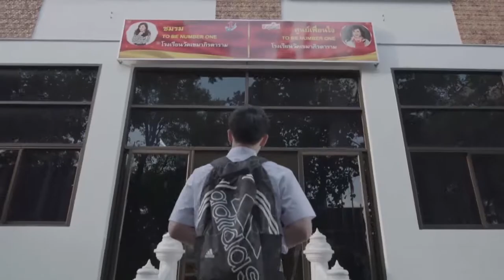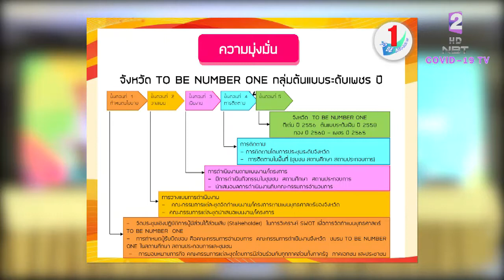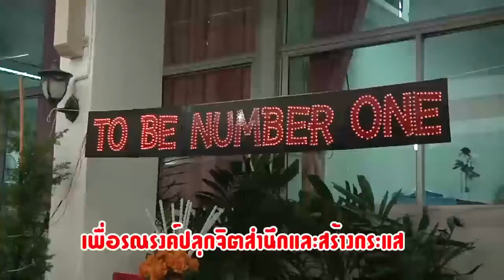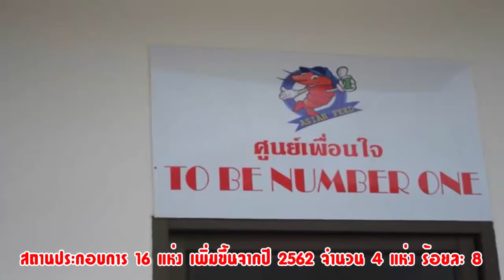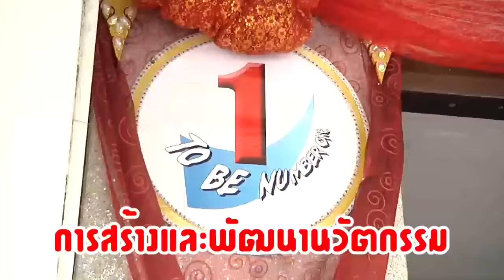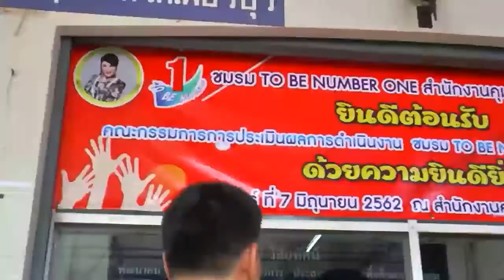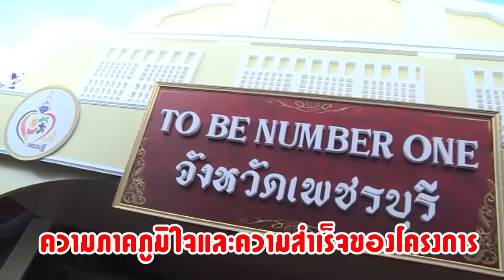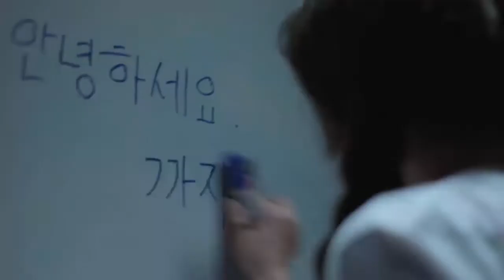to be number one variety 6 มี.ค. 64